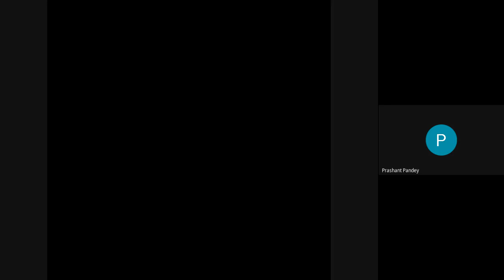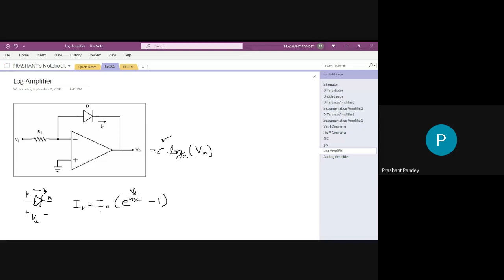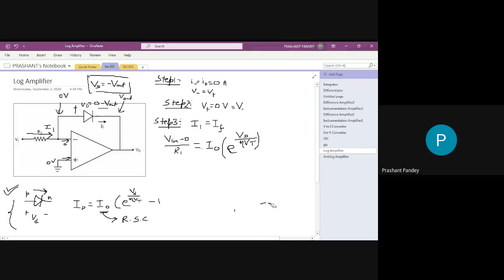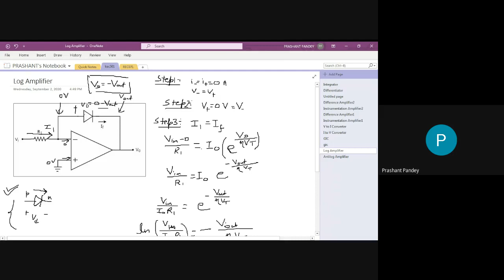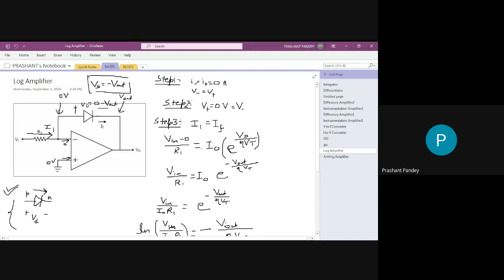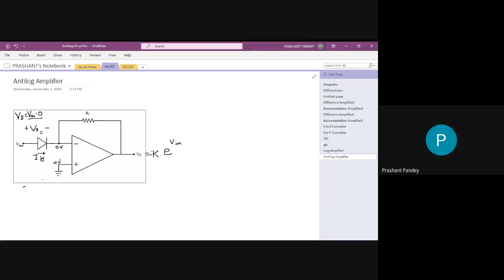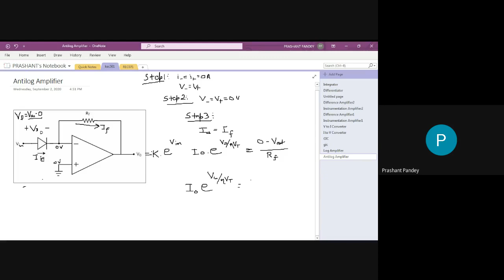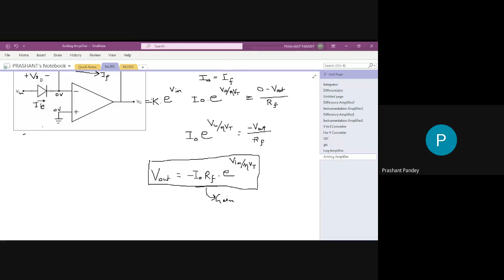Logarithmic and Anti logarithmic Amplifier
KEC501- Integrated Circuits